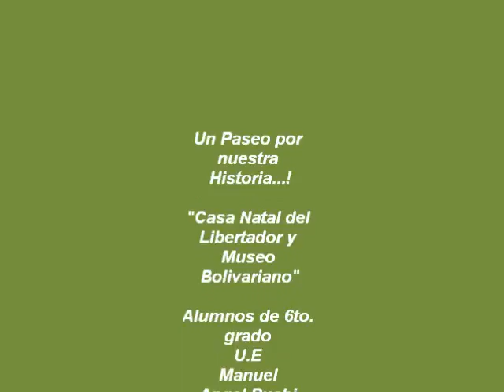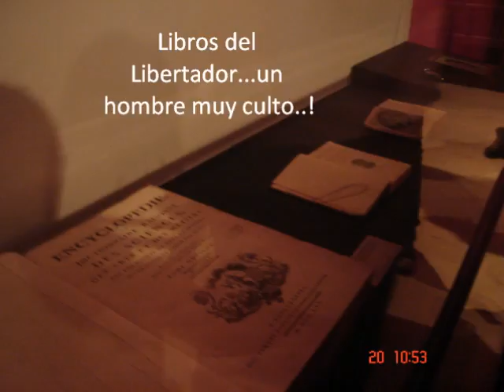Casa Libertador y Museo Bolivariano Junio 2012